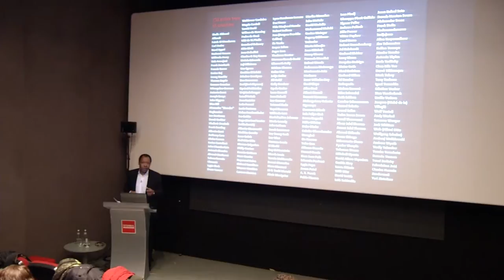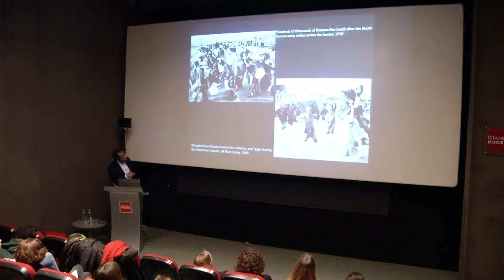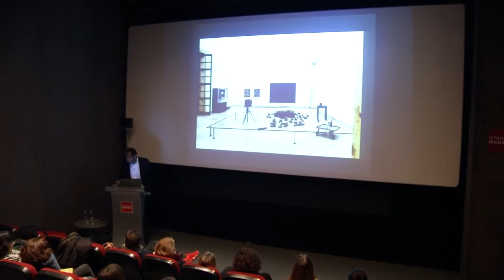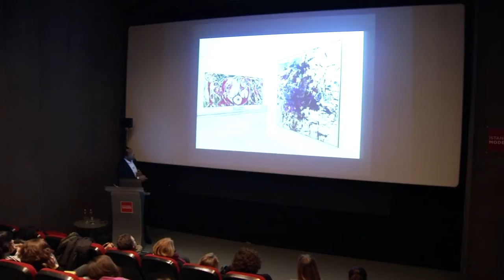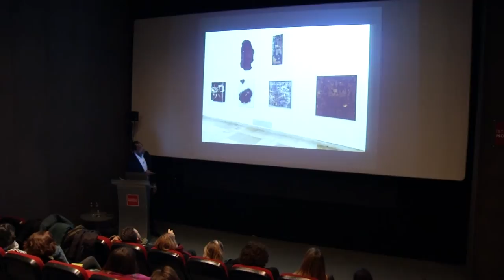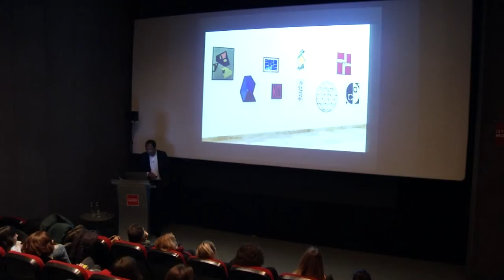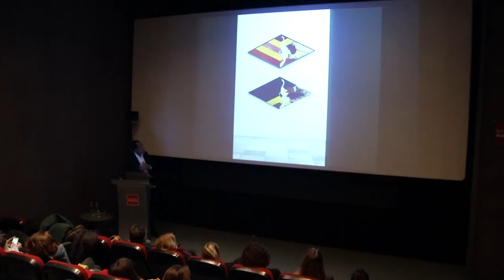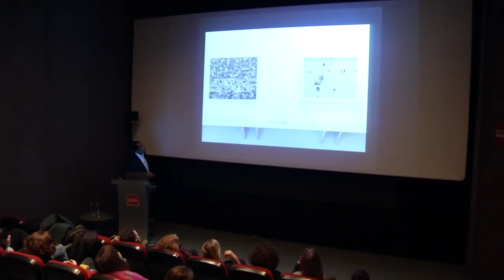Müzeler Konuşuyor: Konuğumuz Almanya | Museums Talk: From Germany (Okwui Enwezor)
“Savaş sonrası: Pasifik’le Atlantik Arasında Sanat, 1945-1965” Sergisi Üzerine
On “Postwar: Art Between the Pacific and the Atlantic, 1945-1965” Exhibition